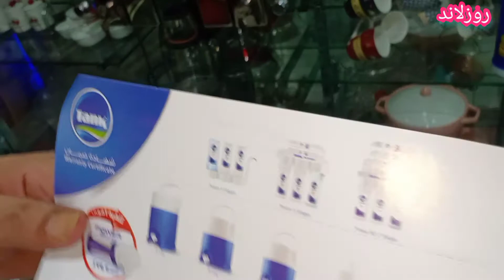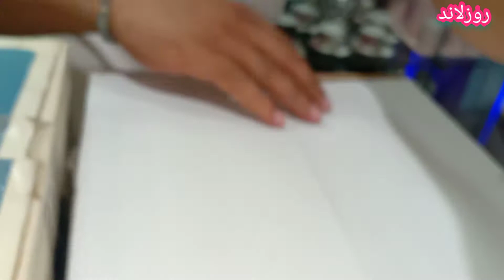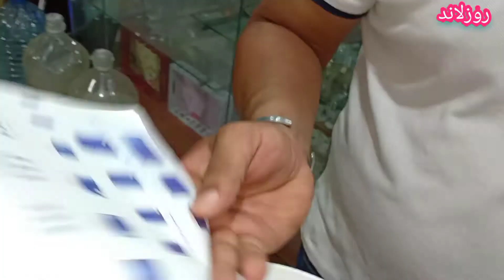كولمن تانك بمقاسات مختلفة وكمان هيوصلك لحد باب البيت للتواصل واتساب 01114099713 / روزلاند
خاص للمنازل الضيقة أدوات ومنظمات ذكية للاستغلال المساحات الضيقة
وأدوات عجيبة تسهل عليكي يومكي ستتمنيني الحصول عليها اكتشفي بنفسك

أدوات منزلية بلاستيك تركي

ادوات منزليه يوتيوب
ألعاب وأدوات منزلية اوروبية

مفروشات وأدوات منزلية
منظفات وأدوات منزلية

ادوات منزليه نظافه

ادوات منزلية مرج الحمام

ادوات منزلية للبيع
ادوات منزلية كهربائية

افكار وحيل منزلية
لشراء المنتوجات من هنا👇👇

أفكار وحيل منزلية بسيطة ورائعة

أفكار وحيل منزلية ديكور
افكار وحيل منزلية للمطبخ

افكار وحيل وتدابير منزلية

افكار وحيل منزلية بسيطة ورائعة
10 افكار وحيل منزلية بسيطة ورائعة ستسهل حياتك

افكار وحيل منزلية للبنات
اختراعات من أدوات منزلية,
صنع أدوات منزلية لباربي,
ادوات منزليه كهربائيه,
كيف تصنع أدوات منزلية,
تمارين بأدوات منزلية,
صنع مسدس بأدوات منزلية,
تمارين رياضية بأدوات منزلية,
أدوات منزلية عملية,
صنع أدوات منزلية,
صناعة أدوات منزلية,
أدوات رياضية منزلية,
ادوات منزلية تركية جملة,
أدوات منزلية تركية اون لاين,
توشيبا العربي-أدوات منزلية,
ادوات منزلية بلاستيك تركي,
ادوات منزلية بالانجليزي,
ادوات منزلية بلاستيكية,
أدوات منزلية بدون كرتون
سترون في هذا الفيديو كل مايخص الأشياء التالية🏡:
123 go حيل منزلية,
حيل منزلية 123 go,
حيل منزلية 2020,
حيل وافكار منزلية 2020,
حيل وتدابير منزلية 2020,
حيل وافكار منزلية في 5 دقائق
منظمات المطبخ,
منظمات الثلاجة,
منظمات الحمام,
منظمات الملابس,
منظمات الأحذية,
منظمات المكياج,
منظمات تركية,
منظمات 5 دراهم,
منظمات ikea,
منظمات saga,
منظمات ب 0 درهم,
منظمات 2020,
منظمات المطبخ 5 دراهم

أدوات م
نزلية بلاستيك تركي
ادوات منزلية جديدة وغريبة
مفروشات وأدوات منزلية
منظفات وأدوات منزلية
أجهزة وأدوات منزلية

روزلاند كل يوم جديد
لمشاهده كل الفيديوهات ادخل على هذا الرابط